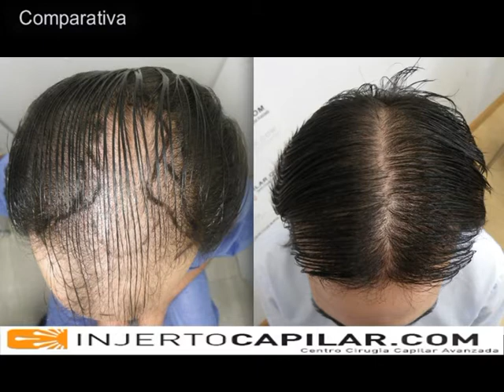2552. Hair Transplant by FUE Technique. Injertocapilar.com. 578/2011